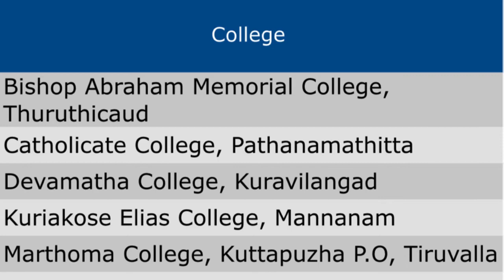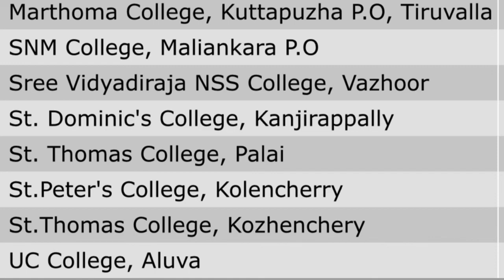M Sc Botany - MG University Colleges